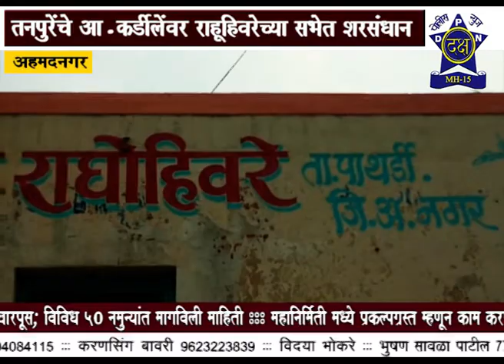विधानसभेत शेतकऱ्यांचे एक तरी प्रश्न मांडले का ?| Daksha Police News Nashik